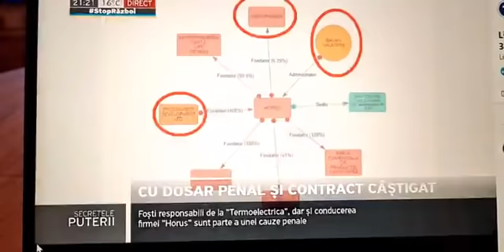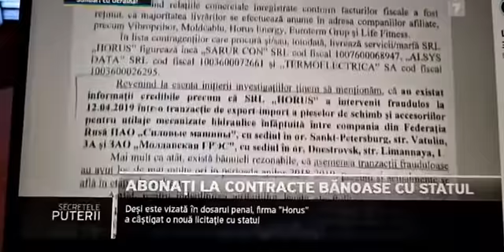Ce se întâmplă cu guvernarea oamenilor buni, ipocrizie, incompetența, complicitate la scheme?